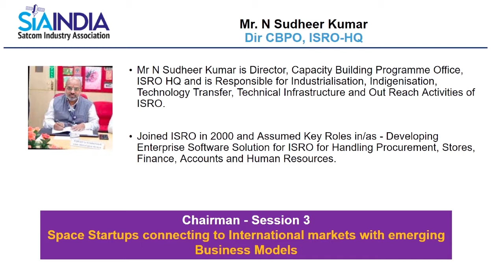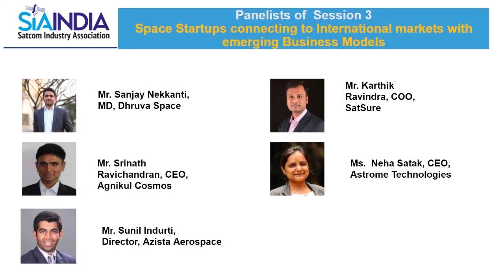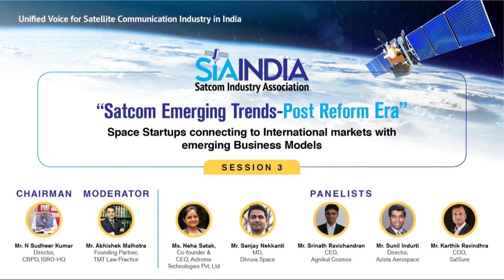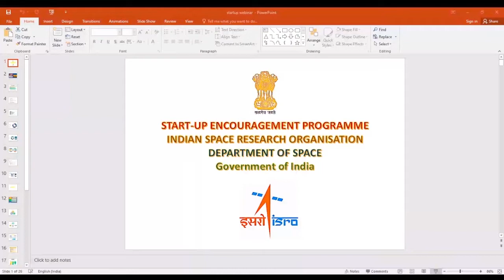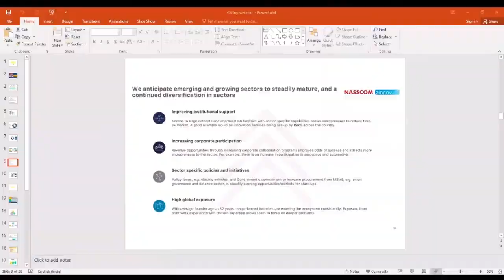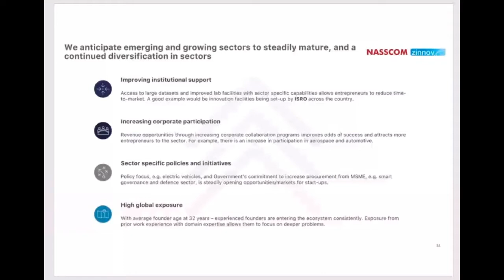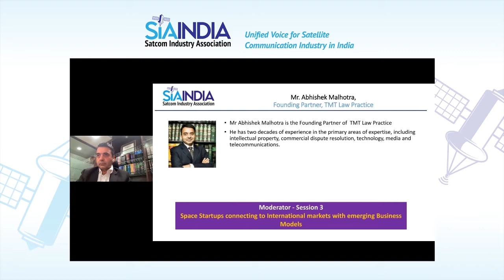Space Startups connecting to International markets with emerging Business Models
The market for space startups extends beyond the national economy and holds huge potential internationally. The discussion engages on factors of financing and business models that builds the ecosystem and enables to connect with international markets. Chairman: Mr. N Sudheer Kumar, Dir CBPO, ISRO-HQ Moderator: Mr. Abhishek Malhotra, Founding Partner, TMT Law Practice Panelists: Mr. Sanjay Nekkanti, MD, Dhruva Space Mr. Srinath Ravichandran, CEO, Agnikul Cosmos Mr. Sunil Indurti, Director, Azista Aerospace Mr. Karthik Ravindra, COO, SatSure Ms. Neha Satak, CEO, Astrome Technologies